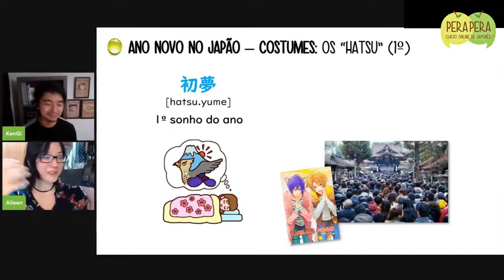Os costumes do ano novo no Japão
Para assistir a Live completa, seja membro do Clube Perapera.

O Clube Perapera é um clube de assinatura em que você recebe aulas novas toda semana, repleto de piadas tontas (como essa live), exercícios, espaço para tirar dúvidas, grupo exclusivo e muito mais.

Bons estudos!